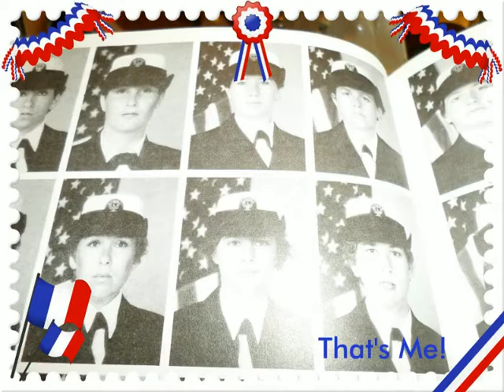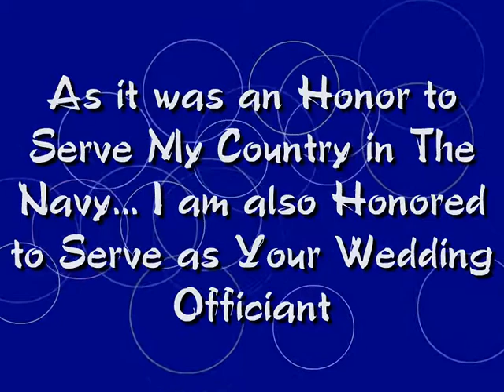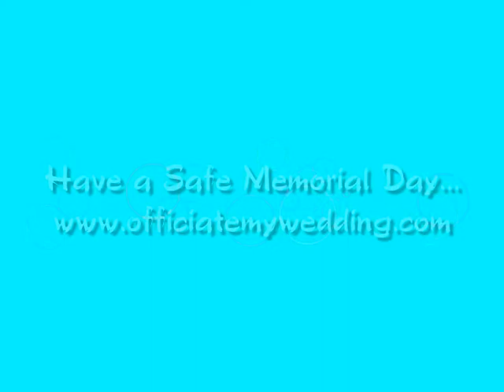Memorial Day 2015 Tribute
Video giving tribute to Memorial Day.